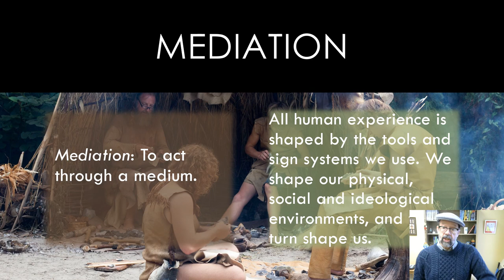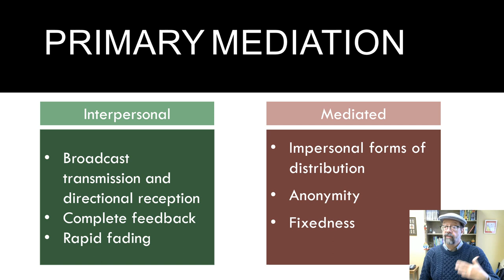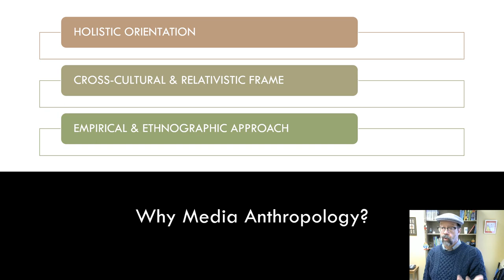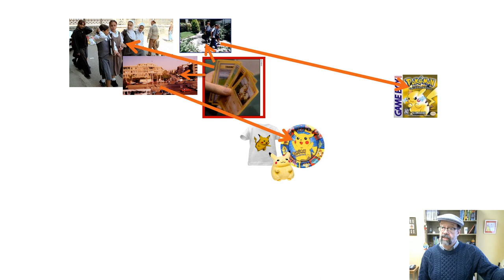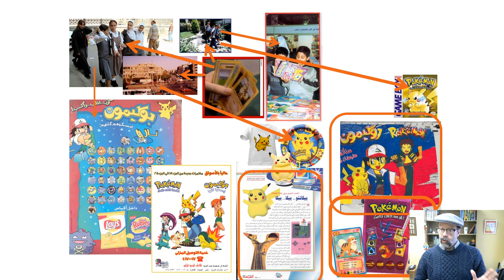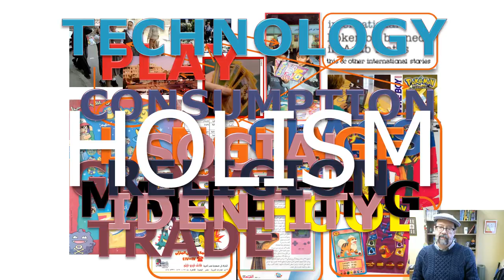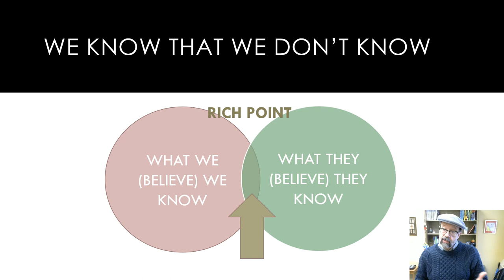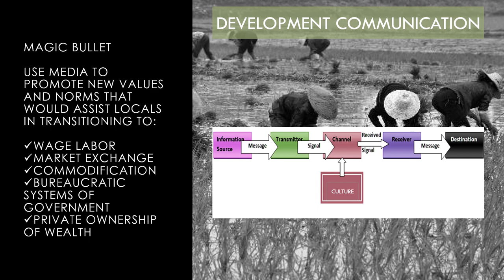What is Media Anthropology 2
Lecture from ATH 345 Global Media Ethnography